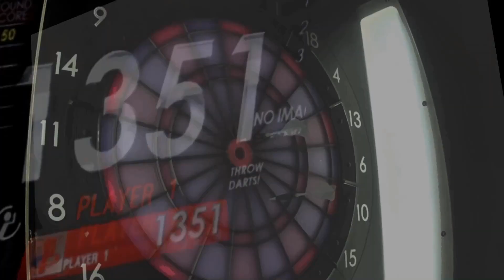アプリコット10周年記念ダーツトーナメント A Singles Final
アサダセイゴ(S.S.G.G) VS ニキタクミ(BAR WAIWAI　ゲスト)
PERFECTプロ対JAPANプロのシングル対決、01は、ニキタクミが139を決めてブレイク！クリケットは6.5をたたき出したアサダセイゴ、意地と意地のぶつかり合いを制するのは…